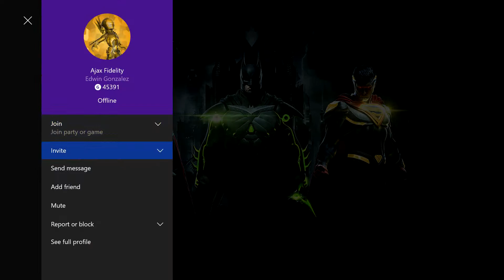Injustice 2 Online: Red Hood Ranked Matches #3 (Epic Gear - Tournament Shader)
*Funny how people spend money on a fighting game then go online and use one move over and over. You have fun doing that asshole? If you did then go play with a piece of string or dirt. Might give you the same amount of entertainment as doing one move over and over*